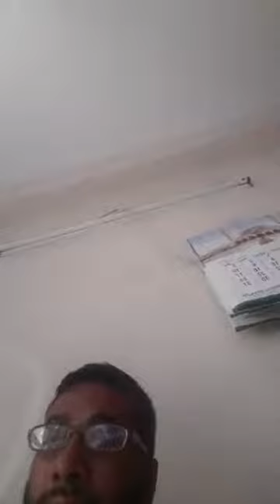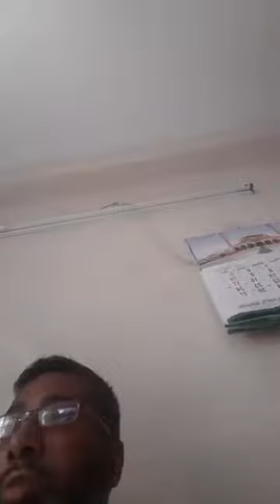Golam Kabir💢Sir medical lecture..(5th yr).💥Part-3